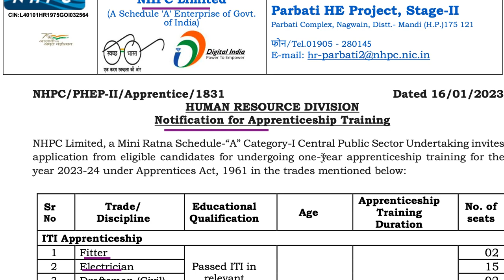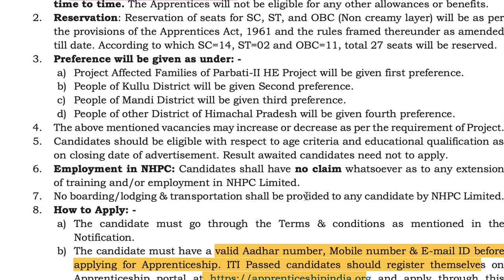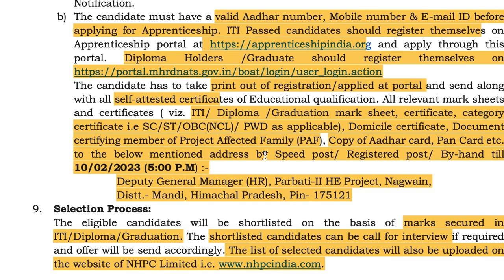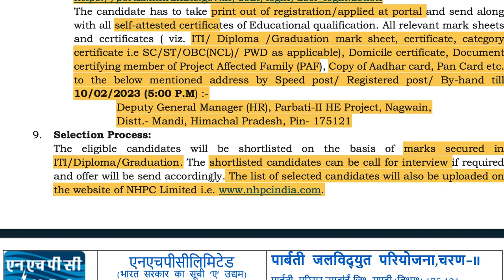nhpc recruitment 2023 | தேசிய நீர்மின்சக்தி நிறுவனம் வேலைவாய்ப்பு-2023 | Central govt jobs 2023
தேசிய நீர்மின்சக்தி நிறுவனம் வேலைவாய்ப்பு-2023 | NHPC jobs 2023 | Central govt jobs 2023